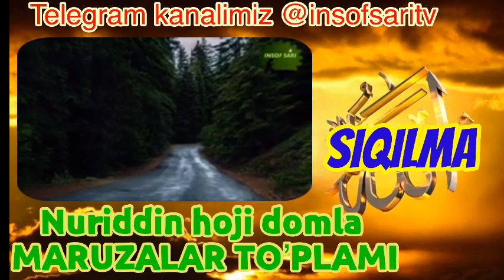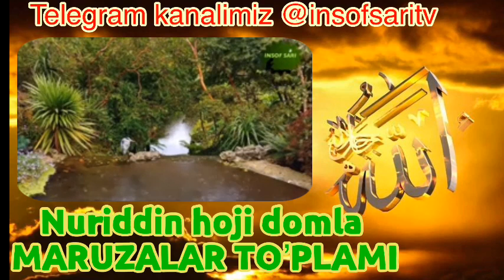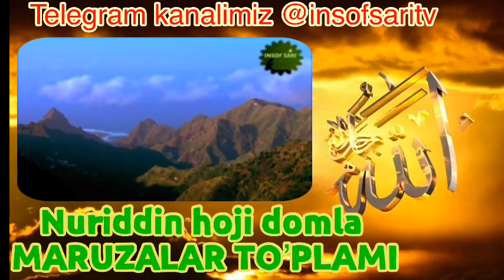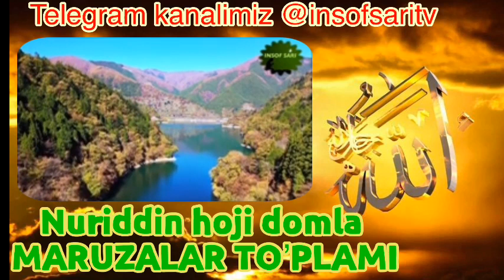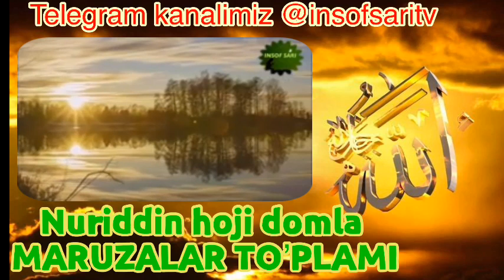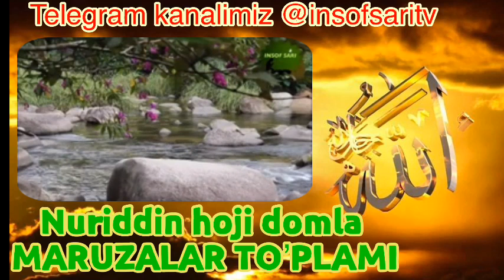12-QISM.Ustoz Nuriddin hoji domla Maruzalari to’plami/Устоз Нуриддин хожи домла Маърузалари туплами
12-QISM.Ustoz Nuriddin hoji domla Maruzalari to’plami/Устоз Нуриддин хожи домла Маърузалари туплами